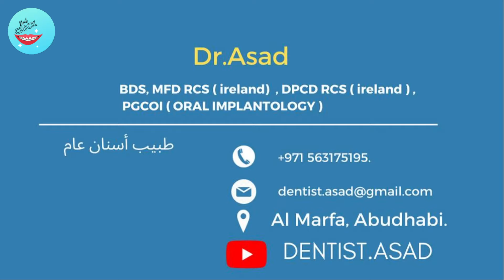Healthy Gums vs Diseased Gums By Dentist. Asad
Gum Health, Gum Disease, Healthy Gums, Dental Care, Oral Hygiene, Dentist Asad, Gum Disease Prevention, Gum Disease Treatment, Dental Tips, Oral Health, Gingivitis, Periodontitis, Dental Health Guide, Healthy Smile, Dental Advice

Join Dentist Asad as he explains the crucial differences between healthy gums and diseased gums. In this informative video, you'll learn how to identify signs of gum disease, understand the causes, and discover effective prevention and treatment methods. With clear visuals and expert advice, Dentist Asad provides valuable insights to help you maintain optimal gum health. Don't miss out on these essential tips for a healthy smile!

Hi i have given detailed explanation about Healthy gums vs Diseased Gums which allows self examination of your gums at home.
The sophisticated techniques of Modern dentistry made possible to understand the causes of Gingivitis and its treatment
Bleeding gums is the most common gum disease experienced by many of us at least once in our life time due to poor oral hygiene  , the treatment is simple and depends on meticulous dental hygiene , dental care and dental health which is  possible by  elimination of the bacteria  containing plaque and calculus on your teeth which causing the gums inflammation and preventing its reformation  .

Gums can also be inflamed and bleed due to bacterial action on food stuck in between the teeth which may be due to neglected of oral hygiene, therefore proper oral care must be ensured.

Best treatment of gum bleeding is  GUM MASSAGE,twice daily after tooth brushing massage your gums with your finger alone or with small amount of chlorhexidine gel or tooth paste
But remember   removing plaque and calculus by oral prophylaxis  by dentist  & using Interdental brushes , Dental floss to remove the food stuck  between the teeth and cleaning in between the teeth , oral rinsing  are  also must done procedures to prevent Bleeding gums and to maintain oral hygiene.

Below are some Oral Hygiene aids that helps you to keep your gums Healthy and prevents Gum Bleeding.

CHLOR HEXIDINE GEL:

HEXIDINE MOUTH WASH:

INTERDENTAL BRUSHES:

DENTAL FLOSS:

HIi, myself  DR.Asad, @dentistasad  , I have around 15 years of experience in the field of the dentistry both in Teaching & clinical practice.
By considering  the growing awareness on Dental field , i have come with a comprehensive dental education channel which  covers all the important topics related to the oral cavity  , from basic to advance.
General public, Dental students, young dentists , dental patients, knowledge seekers e.t.c are my target audience.
you can post your questions which will be answered immediately, can request topics to be covered & i love to do that.
m.me/Dentcrick